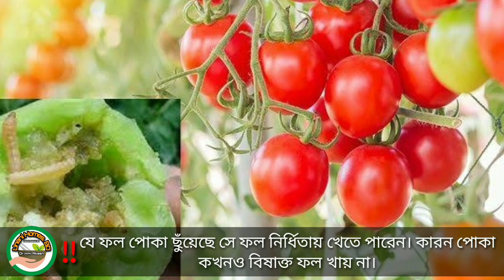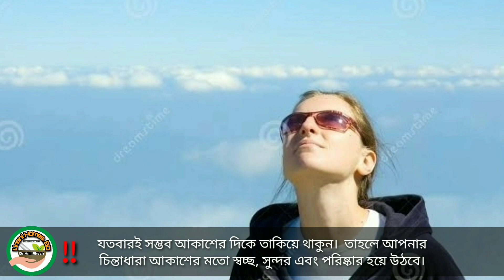আপনি অবাক হবেন তথ্য গুলো জানলে!!আজানা কিছু মজার তথ্য!! জানা অজানা!!Some interesting information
ঘোড়া যেখান থেকে পানি পান করে, সেখানে পানি পান করুন। ঘোড়া কখনও খারাপ পানি পান করে না।

বিড়াল যেখানে ঘুমায়, সেখানে আপনার বিছানা পাতুন। বিড়াল কখনও অপবিত্র বা নোংরা জায়গায় ঘুমায় না।

যে ফল পোকা ছুঁয়েছে তা নির্ধিতায় খান। পোকা কখনও বিষাক্ত ফল খায় না।

পোকাপ্রাণী মাটিতে যেখানে খনন করে বাস করে, সেখানে গাছ লাগান। ভাল গাছ পাবেন।

পাখির সাথে একই সময়ে ঘুমাতে যান এবং পাখির সাথে একই সময়ে জাগ্রত হন। আপনার সমস্ত দিন স্বর্নের শস‍্যে কাটবে।

মাছের মতো পানীতে প্রায়শই সাঁতার কাটুন। মাছের মতো আপনি নিজেকে পৃথিবীতে হালকা, ফুরফূরে এবং  সজীবতা অনুভব করবেন।

যতবারই সম্ভব আকাশের দিকে তাকিয়ে থাকুন।  আপনার চিন্তাধারা আকাশের মতো স্বচ্ছ, সুন্দর এবং পরিষ্কার হয়ে উঠবে।

যথাসম্ভব শান্ত থাকার চেষ্টা করুন এবং অল্প কথা বলুন। আপনার হৃদয়ে দেখবেন নীরবতা আসবে, আপনার তনু মন  প্রশান্তিতে ভরে উঠবে ইনশাআল্লাহ।

ভিডিওটি পুরোটা দেখুন সবার উপকারে আসবে আশা করি।
নিত্য নতুন ভিডিও সবার আগে পেতে বেল বাটন অন করে দিন।

ভিডিওটি ফেসবুকে পেতে নিচের লিংকে আসুন

1.Facebook page link(1)
Unani Homes. BD

2.Facebook page link(2)
জেরিন ইউনানী ঔষধালয়

ধন্যবাদ সবাইকে।